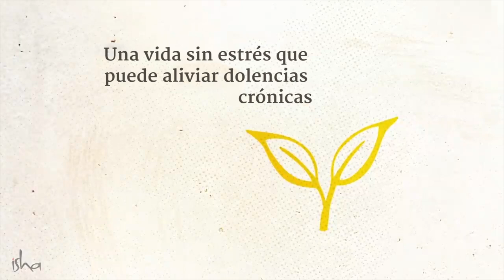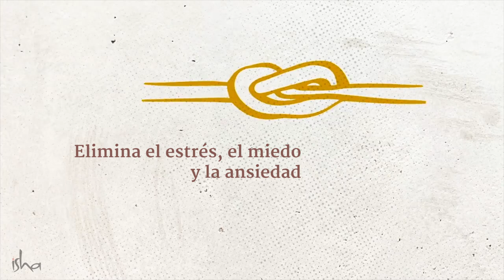Los efectos milagrosos de Shambhavi Mahamudra Kriya | Sadhguru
«Shambhavi Mahamudra es una herramienta para tocar la fuente de la creación. Al tocar lo más profundo de tu interior, hay transformación». — Sadhguru

Miles de personas en todo el mundo han completado el curso Ingeniería Interior en Línea y han estado esperando ansiosamente esta oportunidad para llevar su experiencia un paso más profundo y recibir Shambhavi Mahamudra Kriya, una poderosa herramienta para la transformación interior. Ahora que se ofrece en línea, a través del programa Ingeniería Interior – Completamiento en Línea, puedes recibir la Shambhavi Kriya desde la comodidad de tu propia casa.